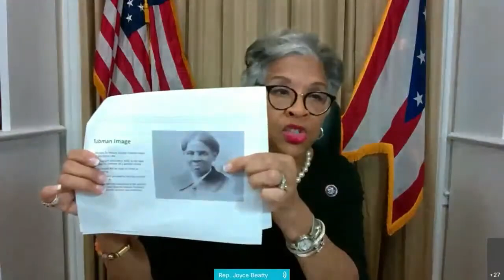Janet Yellen Gives Annual Testimony To House Financial Services Committee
On Wednesday, the House Financial Services Committee held a hearing entitled, ”The Annual Testimony of the Secretary of the Treasury on the State of the International Financial System”